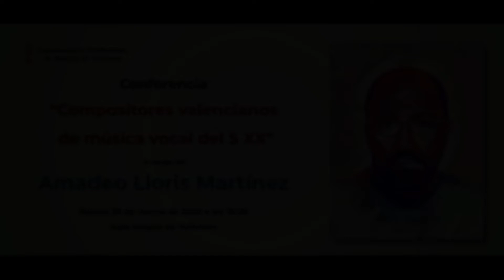Conferencia Compositores valencianos de música vocal del s. XX, impartida por Amadeo Lloris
Conferencia y concierto ofrecidos el 29 de marzo de 2022 en el Aula Magna del Conservatorio.
Conferencia a cargo del Prof. Amadeo Lloris.
Concierto a cargo del alumnado del Departamento de Canto.
Profesores pianistas acompañantes: Basilio Fernández, Ignacio Millán.